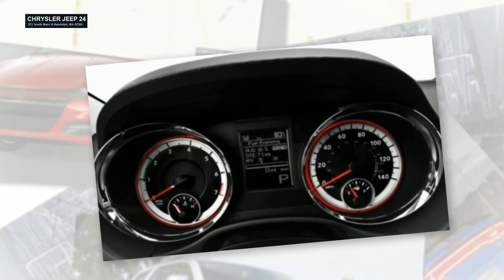Dodge Dealer Near South Shore MA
At Randolph Chrysler Jeep, we can help you buy your dream vehicle, finance it, and keep it running strong with exceptional service plus a wide selection of parts. Check out our current specials to see the latest promotions and incentives. We're dedicated to serving your every wants and needs, and making this the most professional, stress-free, convenient car-buying experience.

If you're in the market for a pre-owned vehicle. We not only offer Chrysler Certified but also a Great selection of quality pre-owned cars and trucks. Get behind the wheels of a new vehicle today!

CHRYSLER JEEP 24
572 South Main St